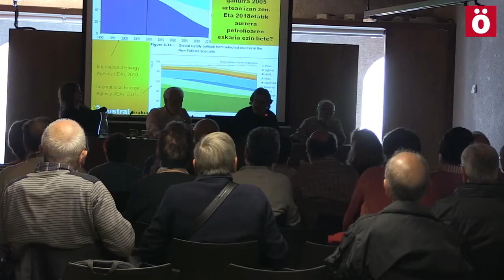Sasoia debate sobre modelos energéticos y alternativas de futuro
Sasoia organizó una charla sobre modelos energéticos en la que tomaron parte Martin Zelaia (Sustrai), Maria Arretxe (Goiener) y Angel Larraya (Enegia Gara) en la que se afrontó el futuro energético y las distintas opciones para afrontarlo.